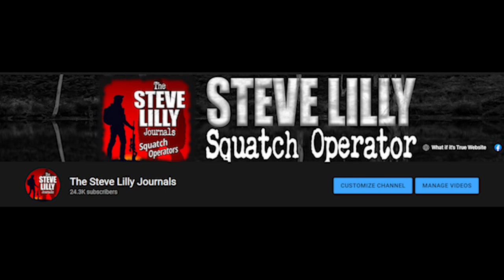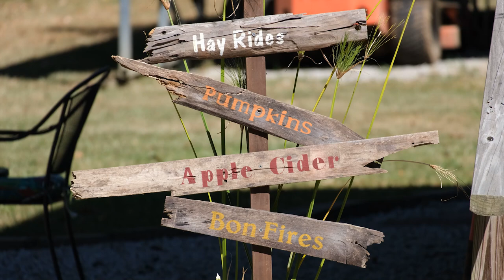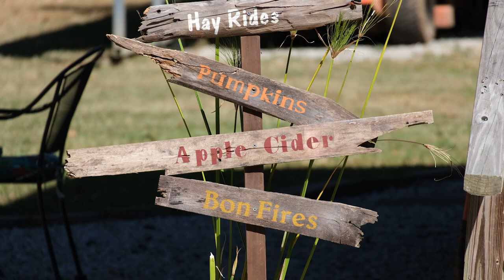Bigfoot or Her Husband - Who Beat His Wife?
Music is: Hawk on the Loose - Will Harrison